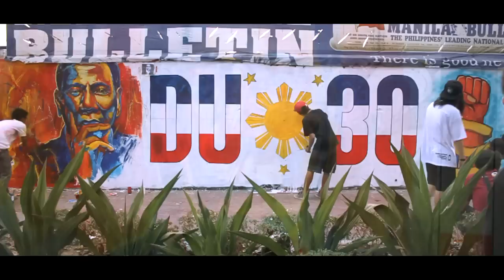DU30 MURAL PAINTING COLLABORATION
This Mural Painting is a collaboration of  Fine Arts Major in Graphics and Media students in CIT-U.

Our circle of friends in our course plan this Mural Collab cause this is our way of supporting our candidate for presidency, Rodrigo Duterte this coming election on May.

The Mural will be found along the streets of Jones Ave in Cebu City.
The Artist:
Bai Ozi
Loven Lauron
Philip Secong
Raine Causing
Racso Faisal
Chan Velle Medallo
Jayvee Caberte
Jennifer Sheils Baliog Hollanes
and CNGB graffiti artist